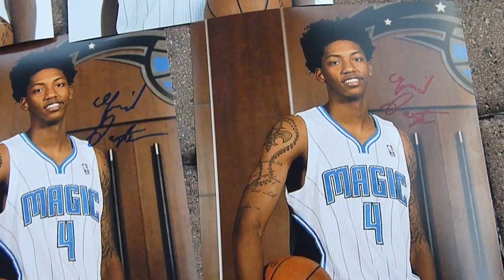Elfrid Payton signing several autographs, NBA, Magic - TopSignatures.com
Newest Orlando Magic rookie Elfrid Payton signing several autographs for us.